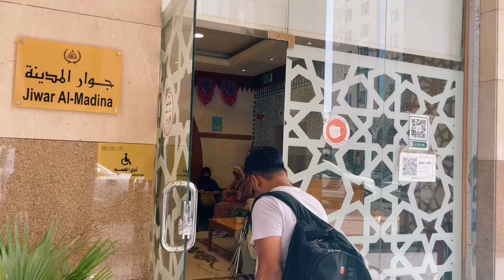Hotel Room Tour | Madinah